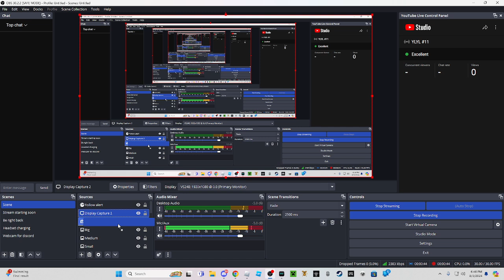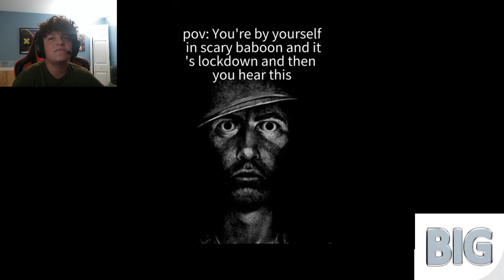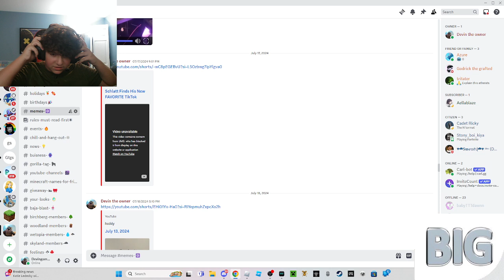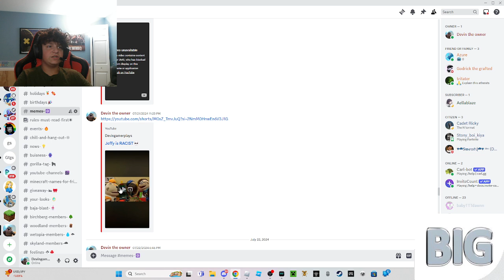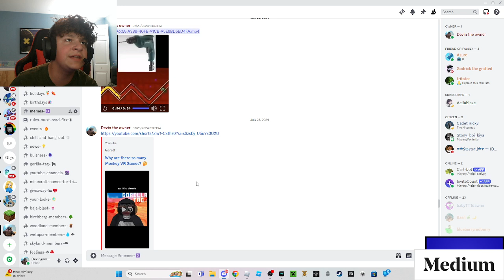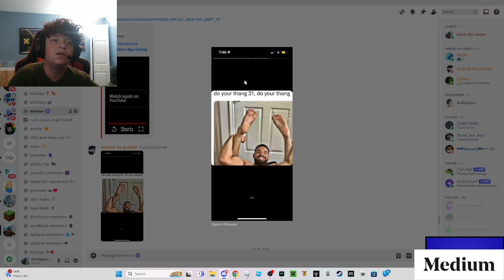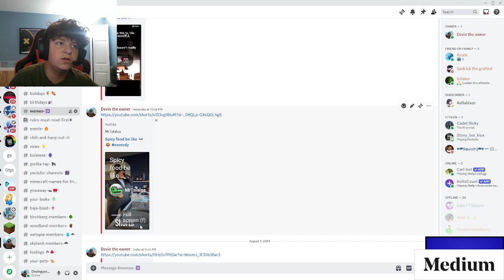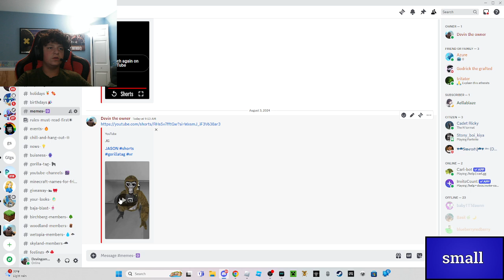YLYL #11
Submit your memes on my discord server so i can react to them, my discord server is in the link section of my bio!